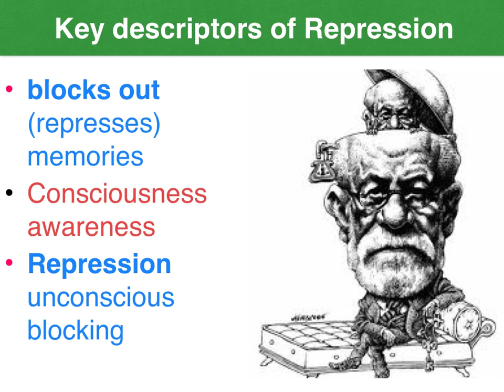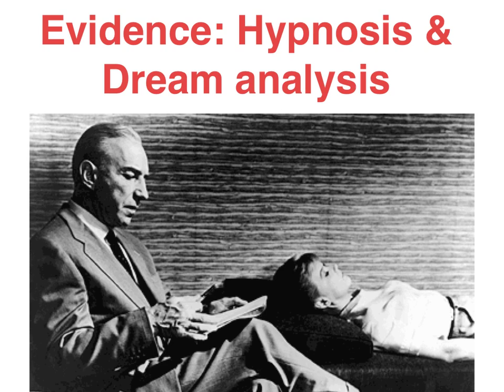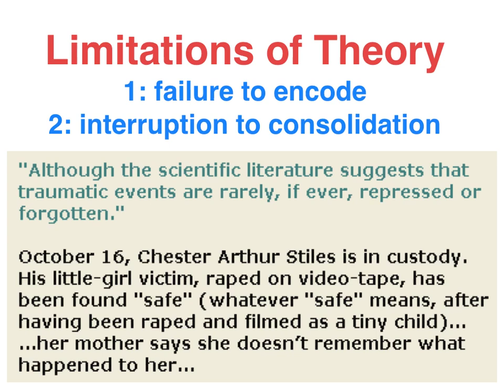Repession & Suppression - VCE Unit 3 Psychology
This clip looks at Repression and Suppression of memories and discusses evidence and limitations of this forgetting theory